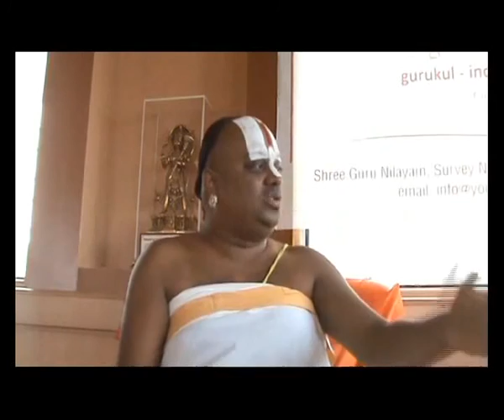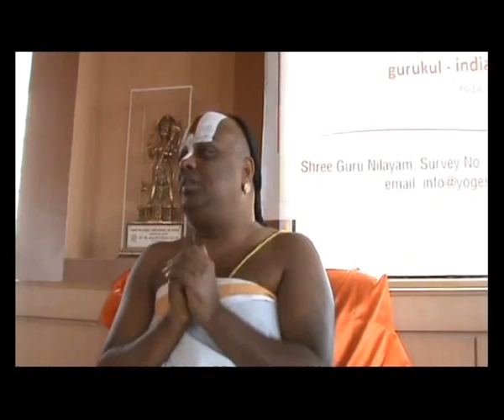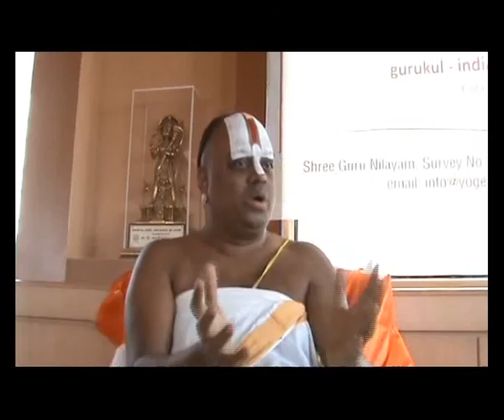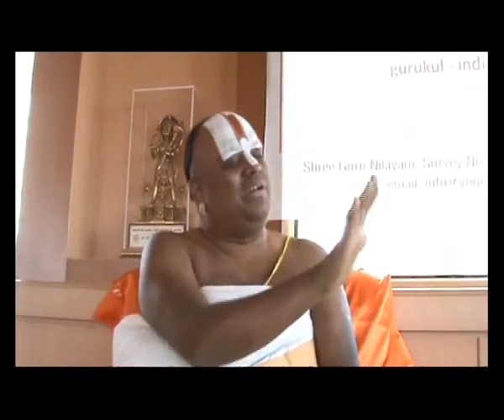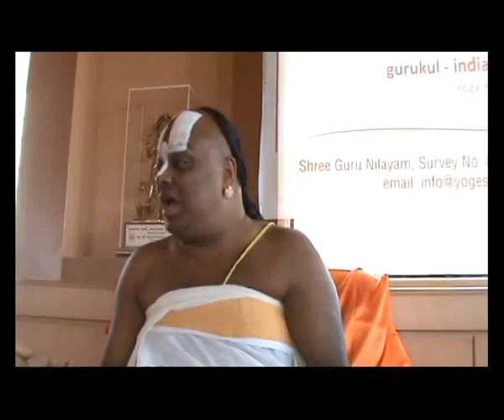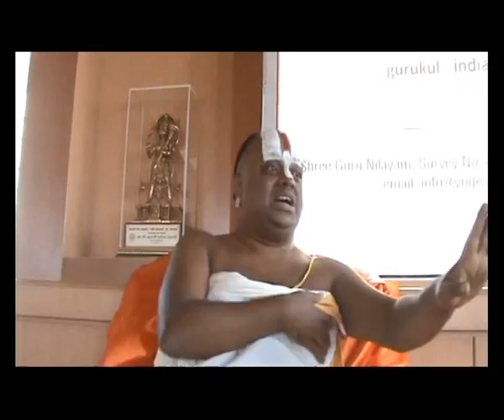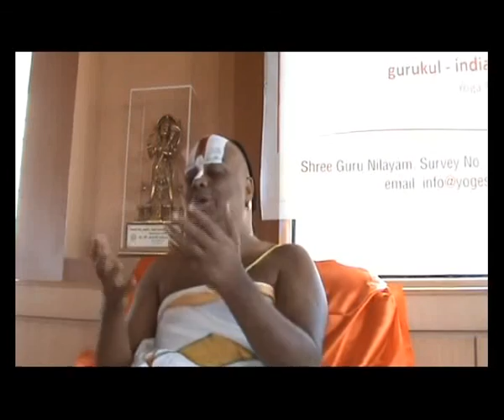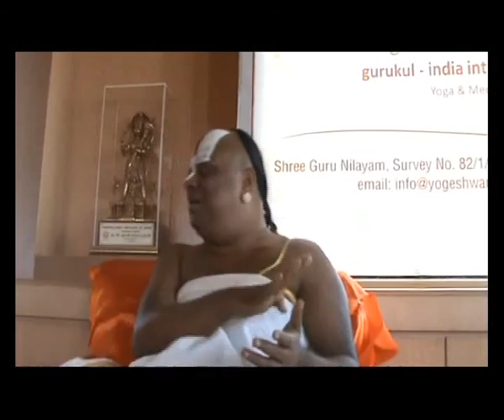Applied Mystics - in Hindi (Full Speech)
Applied Mystics